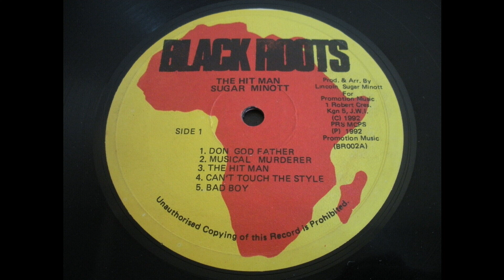Sugar Minott - Can't Touch The Style - Black Roots LP Hit Man 1992